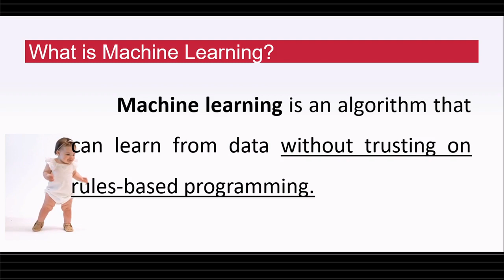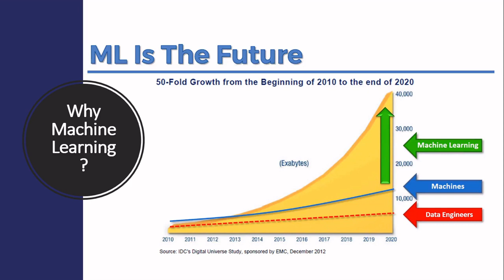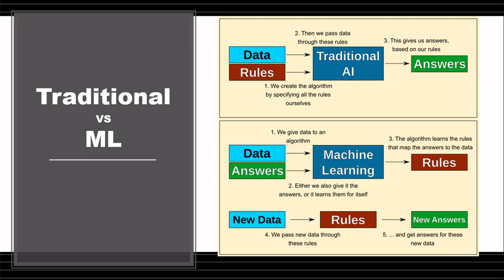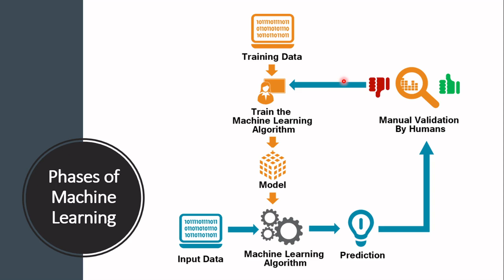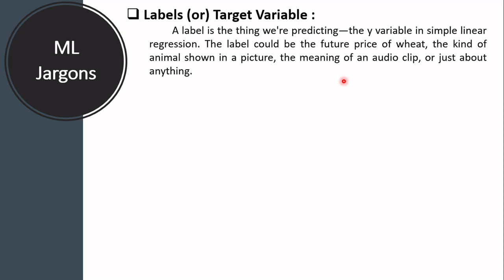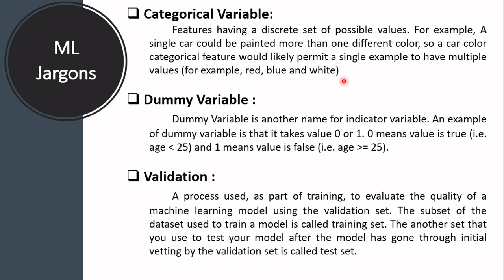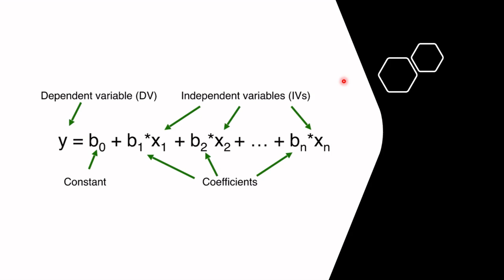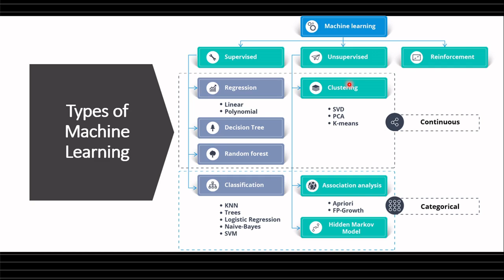Machine Learning Tutorial in Tamil | Machine Learning Introduction | Machine Learning Common Terms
Machine Learning Tutorial in Tamil | Machine Learning Introduction | Machine Learning Common Terms - This video playlist focusing data science and Machine Learning technology in Tamil with hands on. Here we discussed about Machine learning Terminology and Types of Machine Learning Algorithm and it's core algorithm and why we need to use machine learning with easy and simple example. Let we deep dive into machine learning concepts in this video.